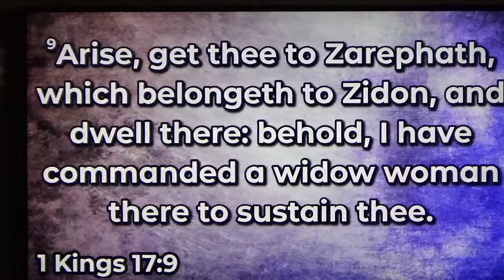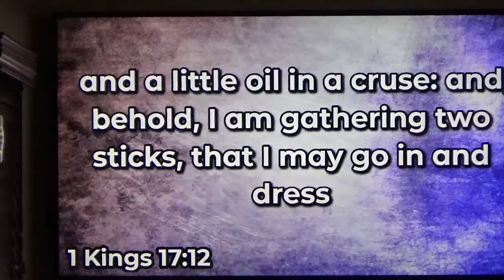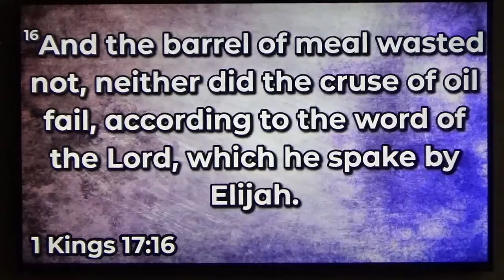Cake Wars by Pastor Darrell 6-12-2022 Sunday School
Pastor Darrell Preaching Sunday Morning at Evening Light Apostolic Church .

Pastor Darrell Cline's Preaching his heart out at Evening light Apostolic Church in Niles , Ohio

Hope you enjoyed the Video and your  comments help my Channel Grow and Spread so don't forget to hit  the  🎯  subscription button if you don't mind and  👍     Button so show your support

I do enjoy making Videos of my Everyday life to show you my little Part of my Woods I call home .   🤟

Thank  so much for watching my video and supporting me and my channel✅ hope you can either like or dislike my Video  ,but like always if you could 👍 Join my Channel and  I will do my Best to put up more Videos as I Make them .

Thank you so much for watching my Videos 🖖 feel free to watch my other Videos and Playlists if your interested in anyway and like  Always Enjoy every Step you take in life and Enjoy them as you take them .🤟🚶🏃🕺☘️